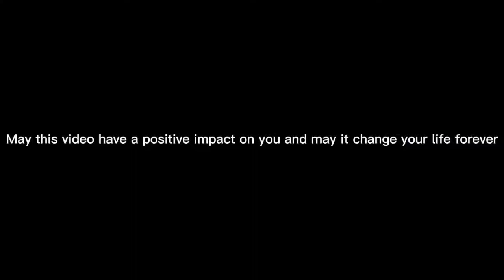Revelation 16 The Seven Bowls of God's Wrath